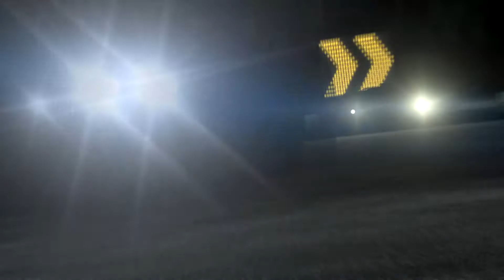SHIFT2: Maserati MC12 GT1 - Tokyo Circuit night